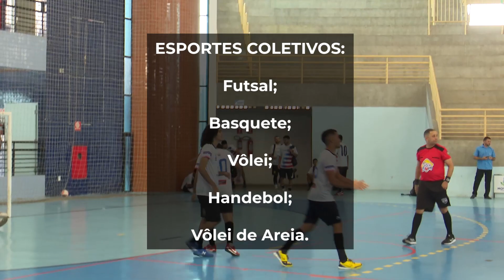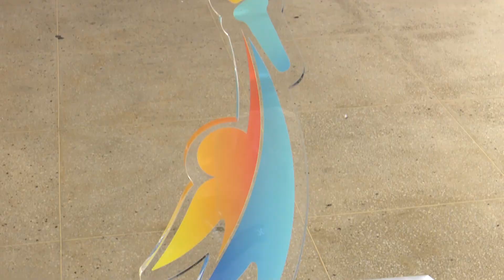Finais dos Jogos Universitários da Uern 2023 - UERN TV EM AÇÃO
Os Jogos Universitários da Uern 2023 chegaram ao fim. Os jogos estavam paralisados desde do dia 13 de março, devido aos ataques à segurança pública do Estado do Rio Grande do Norte.

Produção: Joicielisson Gomes
Reportagem: Joicielisson Gomes
Imagens: Adson Mateus Mendonça
Edição: Luiza Gurgel
Apoio: Clara Fonseca